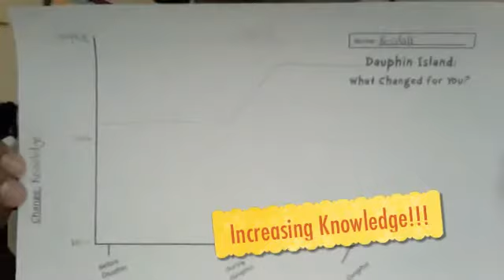Dauphin Island Reflection